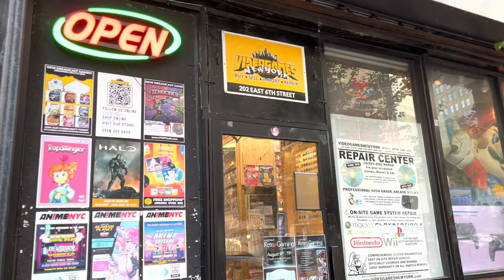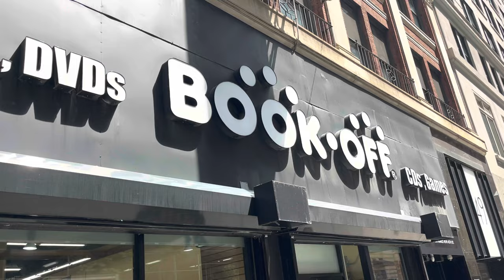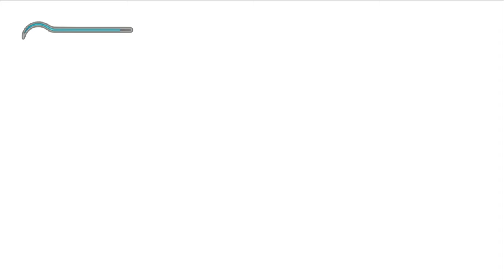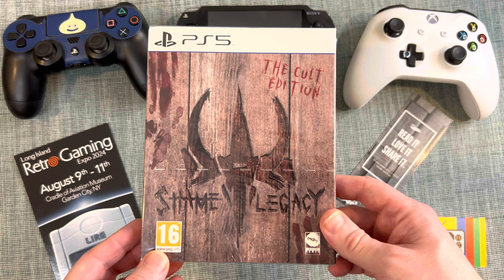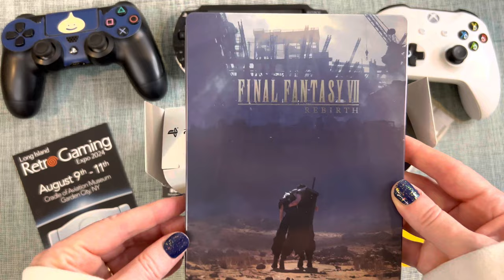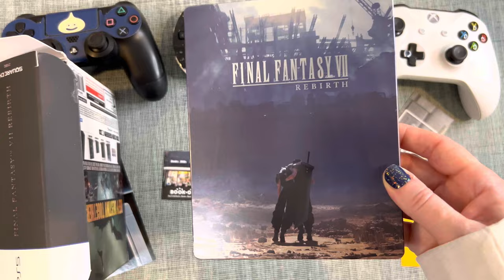UNIQUE FINDS At 4 Different New York City Video Game Stores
We explored a range of video game stores during our New York trip. We were blown away by the incredible selection and scored some truly unique finds. This was a game hunting adventure we can't wait to repeat!

We make a small amount if you use our link and super appreciate the help!

Game Stores We Visited:
Videogamesnewyork
BOOKOFF New York
Brooklyn Game Shack
Brooklyn Video Games

Drop a COMMENT if there’s a game we mentioned that you’d recommend to others.

0:00:00 Intro
0:01:12 NYC Game Store Finds
0:21:58 Outro